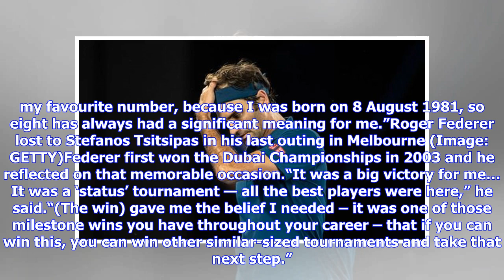Roger Federer REFUSES to answer Rafael Nadal and Novak Djokovic question in Dubai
Roger Federer refused to answer a question about his rivals (Image: GETTY)Federer is set to return to action tomorrow for the first time since his shock early exit at the Australian Open. The Swiss star takes on Philipp Kohlschreiber in his first-round tie in the Middle East. Ahead of that clash, Federer was asked about his thoughts on the previous Grand Slam, where Djokovic thrashed Nadal in the final.“Do you think it was a surprising result in the final, such a one-sided final with Djokovic an...